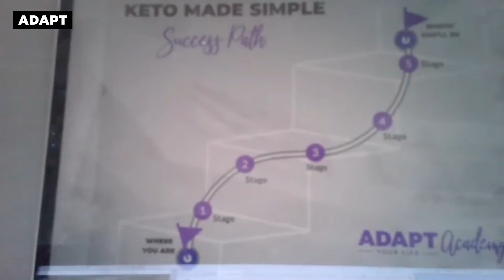The Keto Success Path — Dr. Eric Westman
[Conversations with Dr. Westman: Episode 24]

In this video, Dr. Westman talks about his tried and true Keto Success Path that takes you from where you are now (stage 1) to where you want to be (stage 5).

🚩  KMS SUCCESS PATH!

👎  Stage 1 - Where you are now 👎

You feel hopeless, burnt-out, doubtful, discouraged, frustrated, overwhelmed, confused, and disappointed.  You’re tired of the ongoing diet rollercoaster.   You’re ready to make some serious changes.

🚩 Keto Made Simple Masterclass 🚩

👉  Stage 5 - Where you’ll be after the course 🎉
You’ve started to see and feel the changes in your body.  You’ve gained some momentum.  You’ve gone from confusion to clarity, doubtful to confident, struggling to in-control, stuck to motivated, skeptical to... “Wow, I can really do this!”

👉 There are only 2 days left to purchase Dr. Westman’s KETO MADE SIMPLE MASTERCLASS.

We hope to see you on the inside!